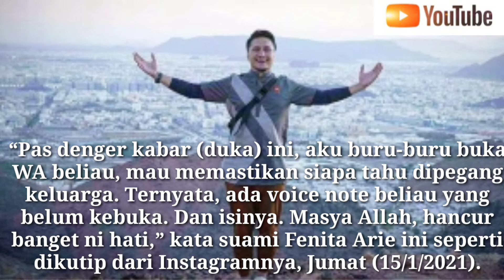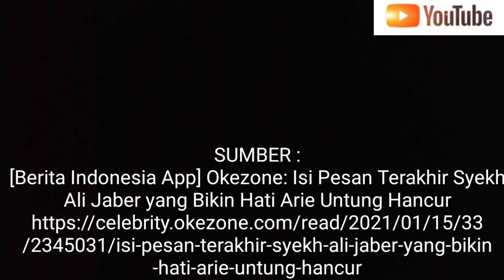Pesan Terakhir Syekh Ali Jaber yang Bikin Hati Arie Untung Hancur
Channel ini menayangkan informasi yang akurat dan tepat dari sumber yang jelas dari dunia hiburan atau selebritis ,.
Kami dari pihak channel ARIS MUNANDAR meminta maaf jika ada kata2 yang kurang tepat, karena kami disini tidak maksud untuk membuat suasana dan merencanakan situasi atau energi yang negatif.,